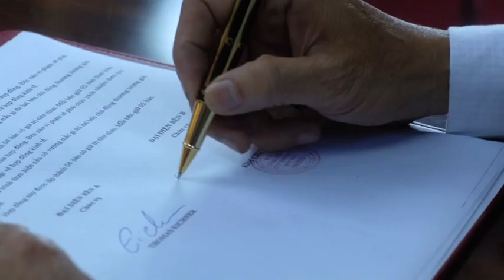Jahr des Drachen - Offizieller Trailer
FSK 12

Thomas Eichner (Klaus J. Behrendt) und sein Partner besitzen ein mittelständiges Textilunternehmen. Sie haben die industrielle Fertigung ausgelagert und Thomas soll ihre Niederlassung in Ho-Chi-Minh-Stadt übernehmen. Er ist aus beruflichen Gründen in Vietnam, will sich ein Bild von den Arbeitsumständen vor Ort machen und die vertraglichen Dinge regeln. Doch für Thomas bekommt sein Aufenthalt in dieser fremden Welt etwas Schicksalhaftes. Fernab von seiner Heimat, dem schwelenden Konflikt mit seinem erwachsenen Sohn, der Sorge um seine krebskranke Frau und seinem drohenden fünfzigsten Geburtstag verliebt er sich in die Vietnamesin Huong. Sie ist hinreißend. Ist jung. Das Leben.

 „Jahr des Drachen“ ist eine bittersüße Liebesgeschichte. Ein Film über die tiefe Sehnsucht des Menschen nach einer zweiten Chance.